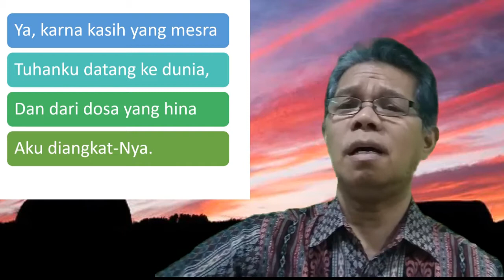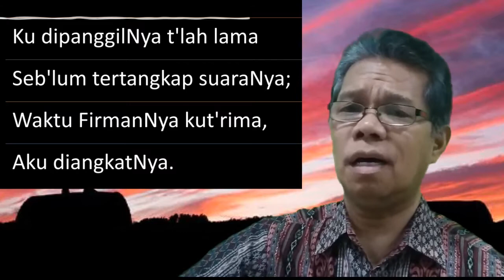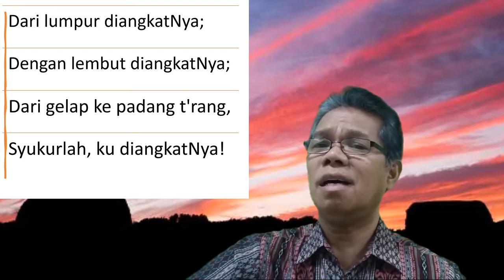ONE NIGHT AT A TIME - MAUKAH ENGKAU SEMBUH?